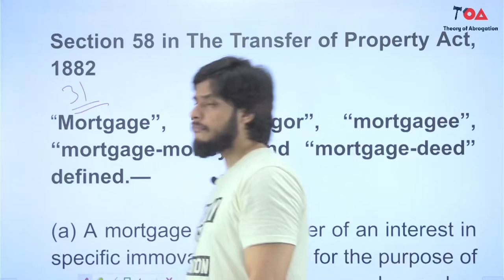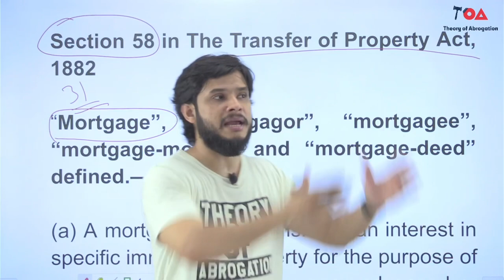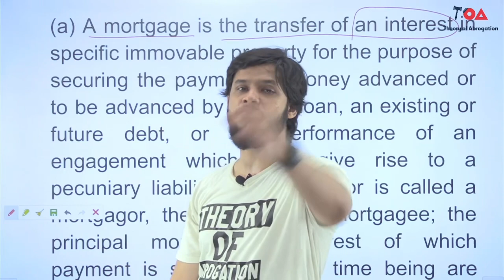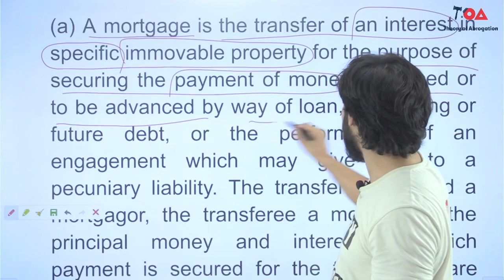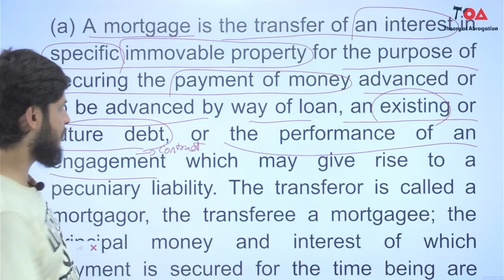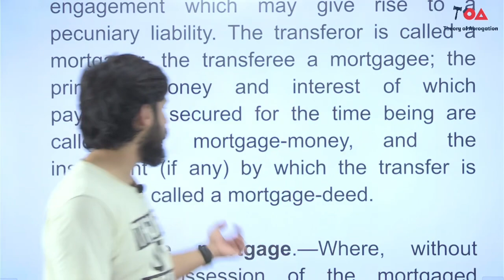What is Mortgage under Transfer of Property Act? || Sec. 58 of TPA